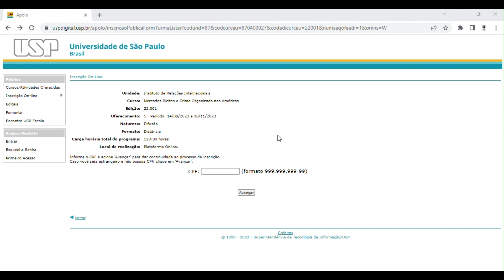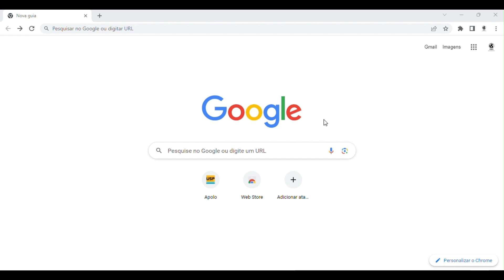Tutorial PT - Inscrição Apolo Com número USP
Tutorial para Inscrição no curso de Mercados Ilícitos e Crime Organizado nas Américas no Sistema do Apolo em Português para as(os) alunas(os) que possuem o número USP